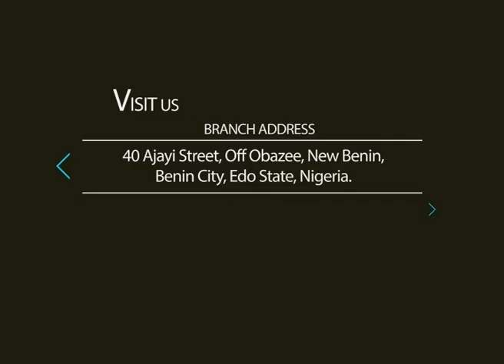believe his prophets, so shall ye prosper.” Pray along with pastor P.I.A Obaseki